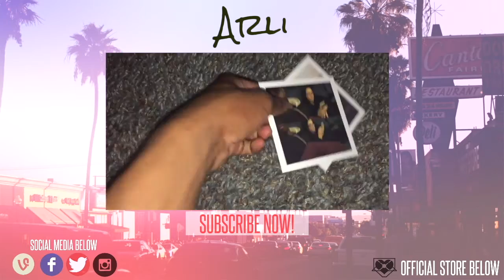That Slam Though: Guy Power Bombs The F*ck Out Of Dude Then Steals A Bat From Another! REACTION!